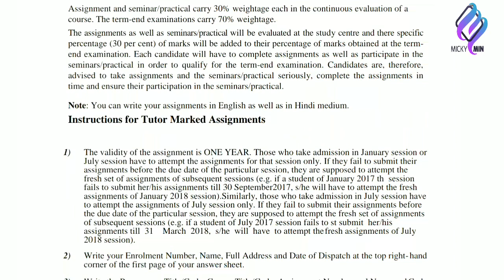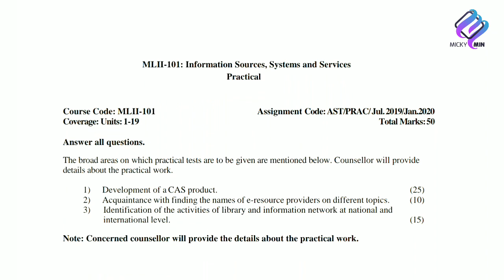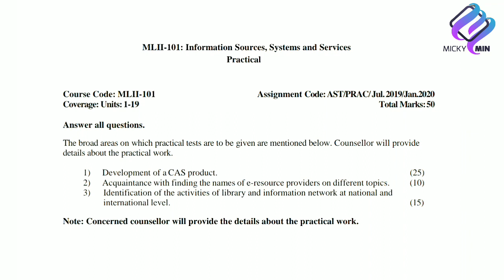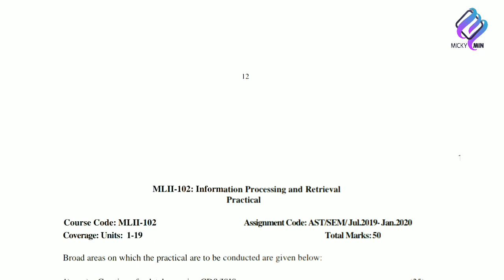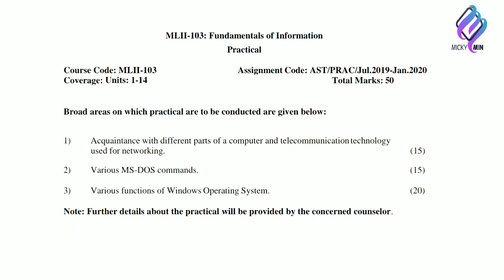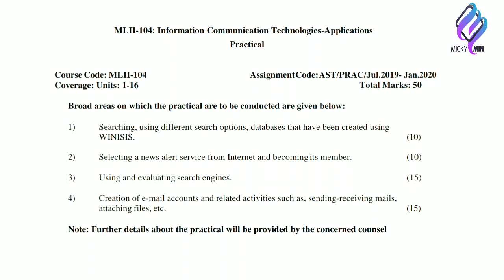Seminar And Practical for Master’s Degree Programme in Library and Information Science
IGNOU Notification - MLIS Seminar, Date, Time, Schedule Of Seminar | Seminar is Of 50 Marks